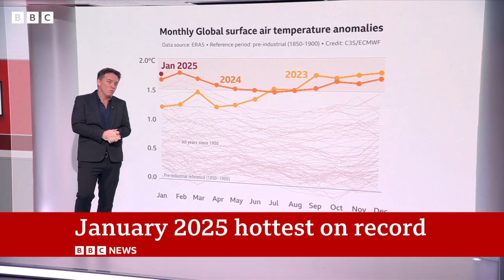Hottest January on record puzzles climate scientists | BBC News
Last month was the world's warmest January on record and it has raised further questions about the pace of climate change, scientists said.

January 2025 had been expected to be slightly cooler than January 2024 because of a shift away from a natural weather pattern in the Pacific known as El Niño.

But instead, last month broke the January 2024 record by nearly 0.1C, according to the European Copernicus climate service.

The world's warming is due to emissions of planet-heating gases from human activities - mainly the burning of fossil fuels - but scientists said they cannot fully explain why last month was particularly hot.